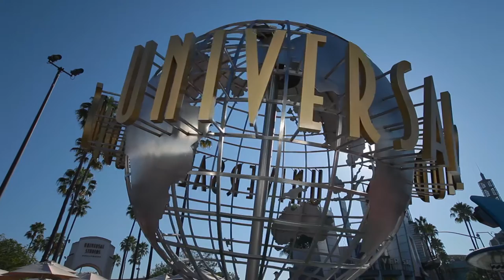Southern California Lifestyle | Huntington Beach & Venice Beach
Experience the quintessential California lifestyle in Southern California, where sun-kissed beaches and world-class surfing beckon year-round. Dive into the vibrant energy of Huntington Beach, dubbed "Surf City," boasting 9 miles of pristine coastline and hosting the iconic US Open of Surfing annually. For a leisurely escape, Venice Beach offers serene waves and a diverse boardwalk brimming with global crafts and music, inviting every visitor to bask in its eclectic charm.